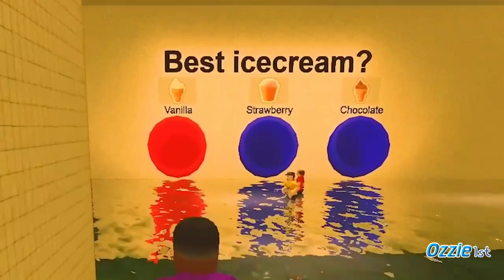Jeffy & Marvin Plays Roblox!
In this episode Jeffy, Marvin, Tyrone and others play pick a slide on Roblox and other games that almost got them killed!

YouTube: @HeresJohnnyYT @heresmarvin @jeffyandmarvinsworld @OrigHeresJeffyYT @jeffysmarathons